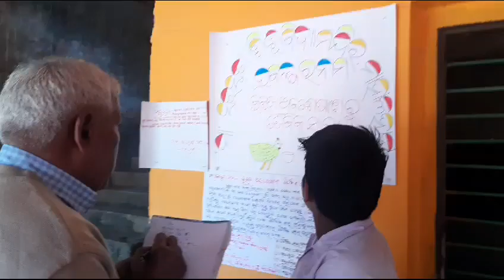2 December 2023